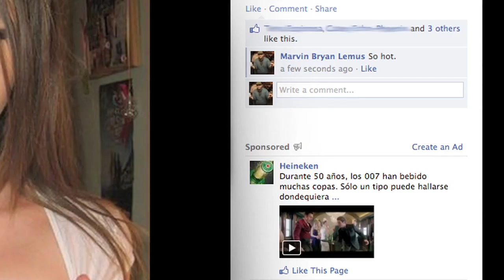Poop Is Like Facebook (Facebook Chairs Parody)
A slightly offensive and more accurate commercial for Facebook.

Produced by The Kids Table:
Emily Krakowsky
Igor Hiller
Marley Lieberman
Marvin Bryan Lemus

Writer: Marley Lieberman
Director/Editor: Marvin Bryan Lemus
DoP: Erik Schneider